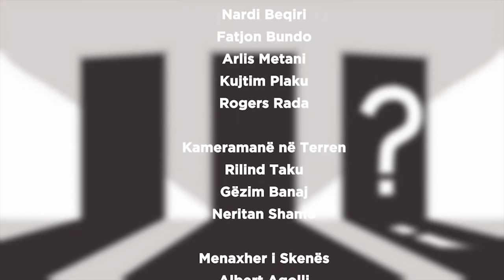TeleQuiz në Trokit 25/10/2018 | IN TV Albania